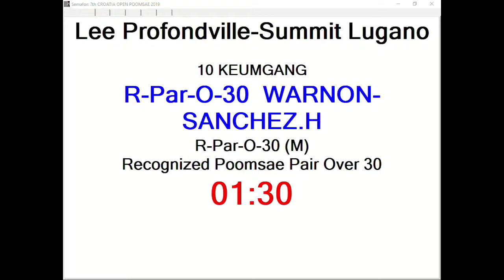R Par O30 Warnon Sanchez H, Lee Profondville Summit Lugano 12,67